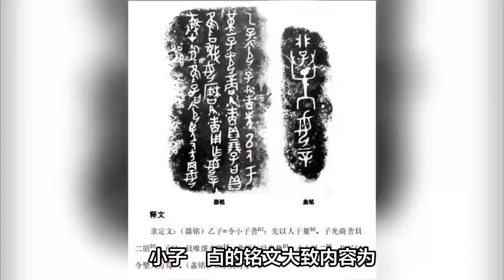考古揭開商朝滅亡真相，商紂王其實是位明君，真相被史書掩蓋